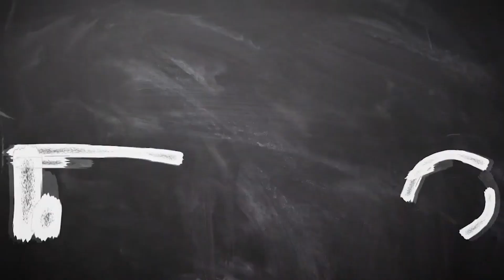Shin Tae-yong Yakin Kalahkan Timnas Malaysia dan Vietnam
SUPERBALL.ID - Shin Tae-yong mengaku semua tim di Grup B adalah tim yang bagus tak terkecuali Kamboja dan Laos.

Para peserta di Grup B Piala AFF 2020 dijadwalkan akan mulai bertanding pada Senin (6/12/2021).

Namun, timnas Indonesia baru akan bermain pada matchday kedua pada Kamis (9/12/2021) mendatang.

Teks: Bolasport.com/Arif Setiawan
Sumber Video: Bolasport.com/Muhammad Alif
Video Editor: Bolasport.com/Azizi

Like & Follow Facebook:
BolaSport.com